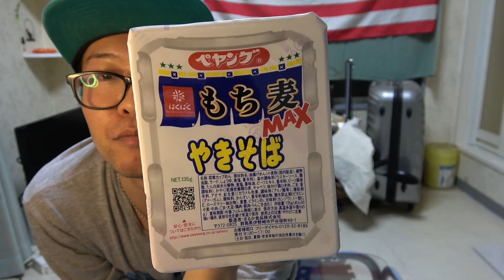(´～｀)ﾓｸﾞﾓｸﾞ…んっ！？何このペヤング！！！！！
毎度です！

もち麦とはなんぞ？？

UUUMUSIC